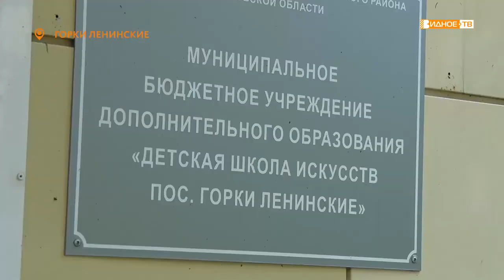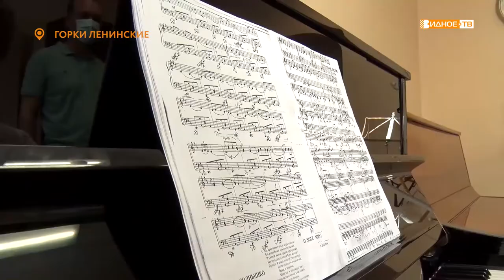«Новое звучание» - в ДШИ поселка Горки Ленинские привезли новые музыкальные инструменты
В Детской школе искусств посёлка Горки Ленинские пополнение. В рамках нацпроекта «Культура» и федерального проекта «Культурная среда» сюда были поставлены новые музыкальные инструменты.